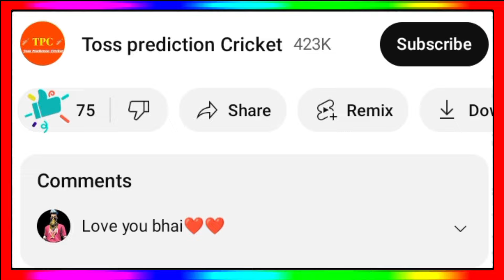IPL 2025 - 10 Big News ( Srh Retained Player 2025, Travis Head In Rcb, Dravid IPL Coach, Retention )